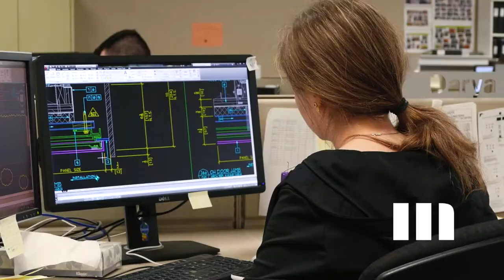Co-operative Education at Mohawk College: Students